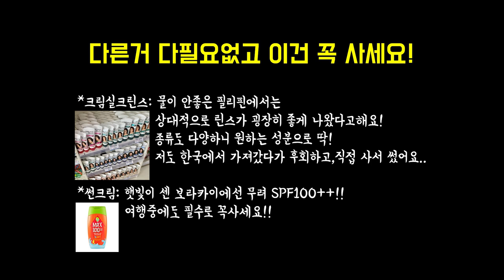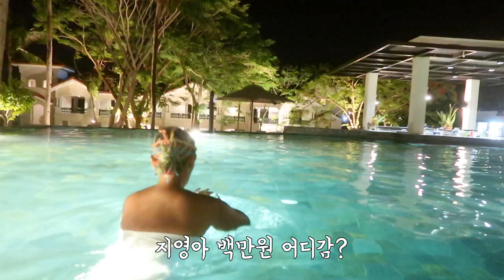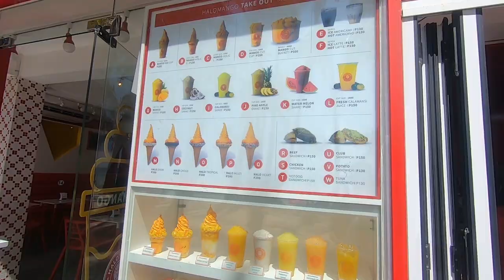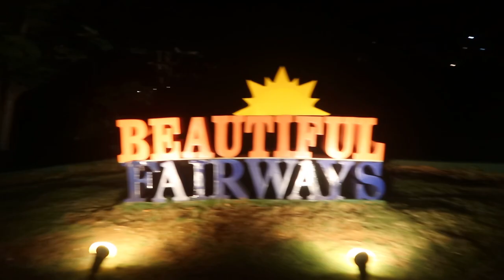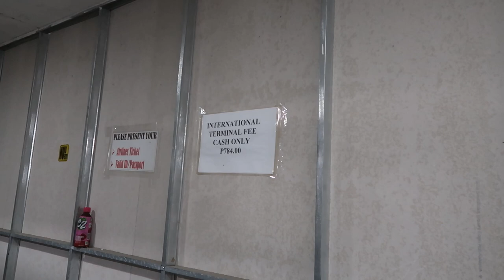[VLOG] 보라카이 9박10일 자유여행 마지막! / 맛집,픽업샌딩,기념품샵꿀팁,화이트비치, 클럽,수영장 / 보라카이 정복하기 | HEROCKETDAN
마지막편이 올라왔습니다!
보라카이에서의 아쉬운 마지막밤에는 무슨일이 있었을까요 ㅋㅋ ㅋㅋ
재밌는 영상 오늘도 기대해주시구요!

감사합니다.